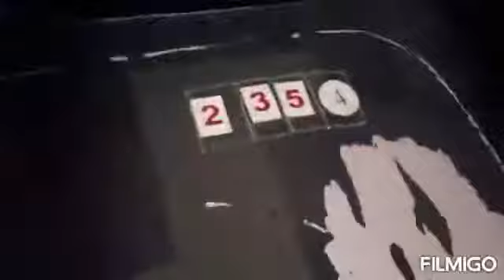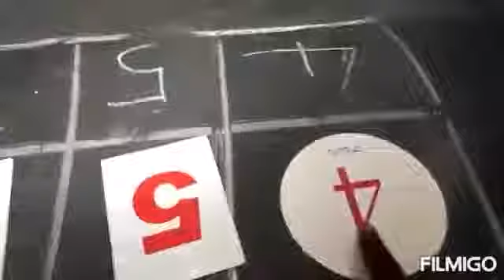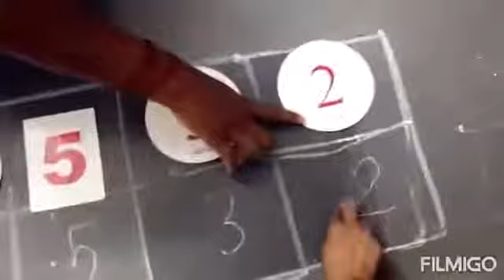Parugethi rastam game